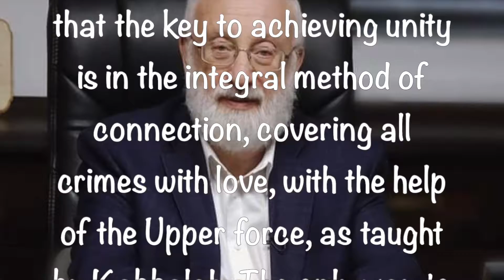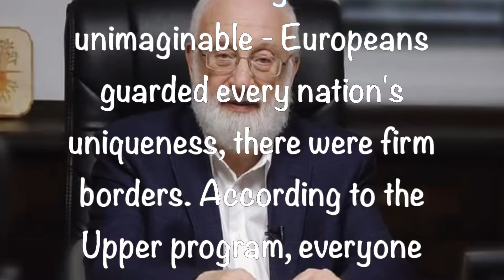Tweets By Dr. Michael Laitman ~ 9 16 2019